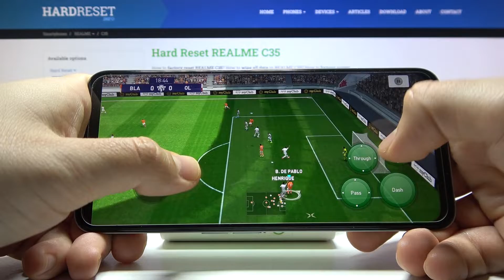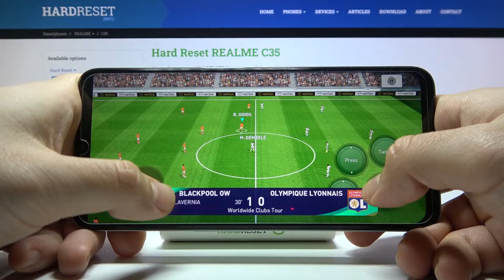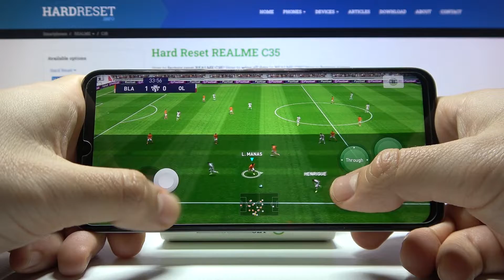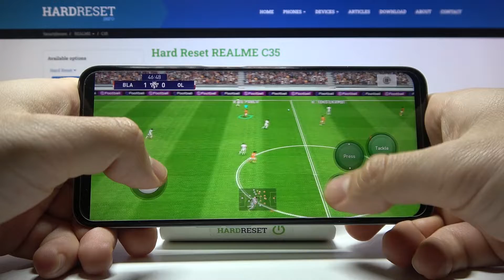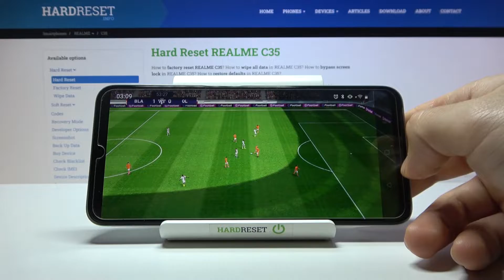Realme C35 - eFootball PES 22 | 190$ Phone Gaming Test 💰 | Cheap Smartphone vs Games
Hello! Welcome on our Performance Test Channel! Today we will test this game on Android 11 and Realme C35! If you're curious how the Realme C35 is runs in this game and if its hardware will work properly during the sandbox game with the open world!

How eFootball PES 22 works on Realme C35? How eFootball PES 22 works on Realme C35? How to play eFootball PES 22 on Realme C35? How eFootball PES 22 is running on Realme C35? How to check performance of eFootball PES 22 on your Realme C35?

DISPLAY Type IPS LCD, 480 nits (typ), 600 nits (HBM)